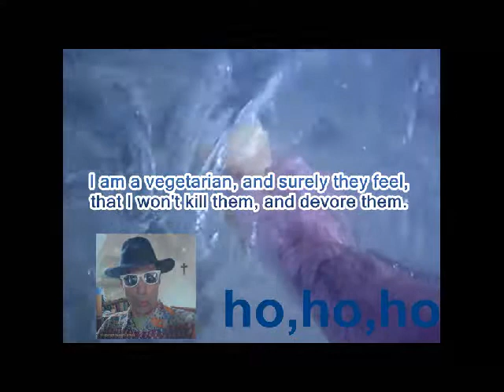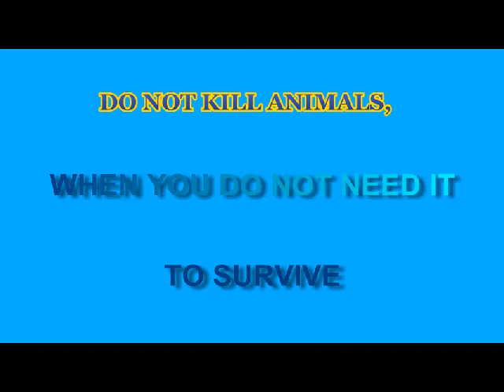Fish feeding in Fuerteventura.wmv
They eat from my hand. - feeding wild fishes at the beach of Calete de Fuste, on Fuerteventura island.
Apparently they feel that, I am a vegetarian. So I do not want to kill them and devore them.
Ho,ho,ho,ho,ho